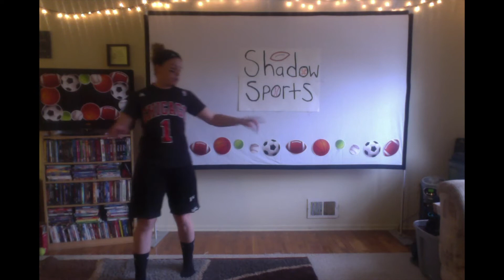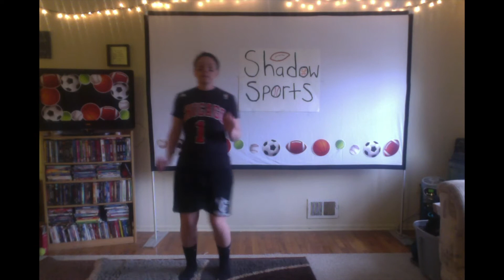#10 Virtual PE MS/HS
Shadow Sports: Basketball and Soccer!